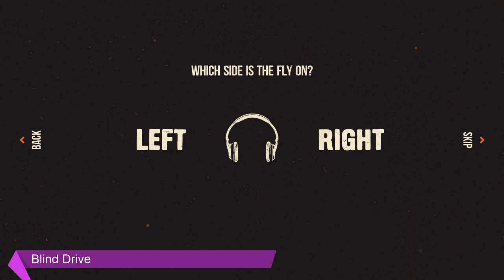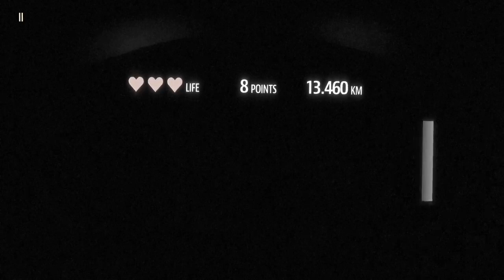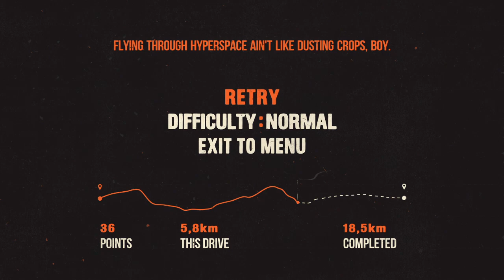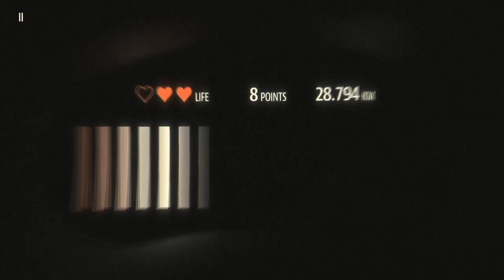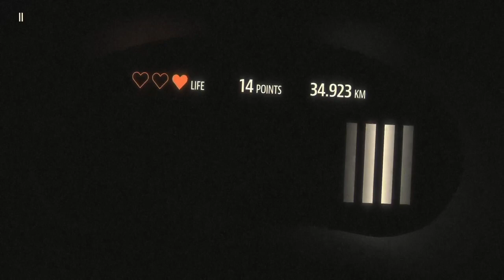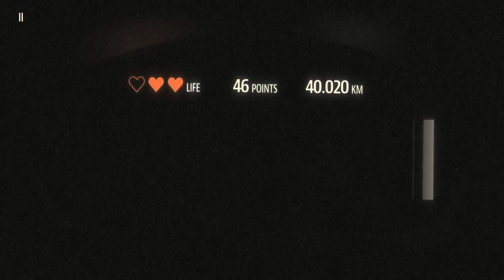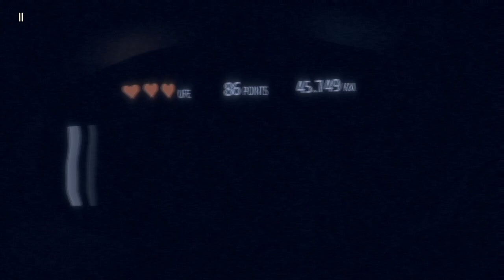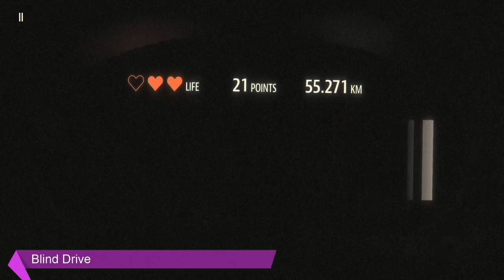Découverte : Blind Drive, série B tendance Carmageddon, les yeux bandés